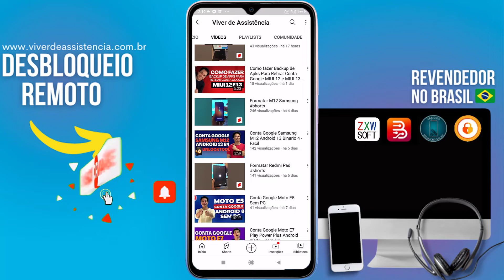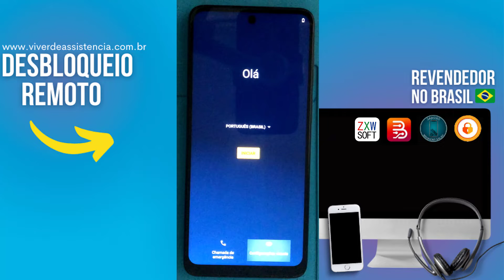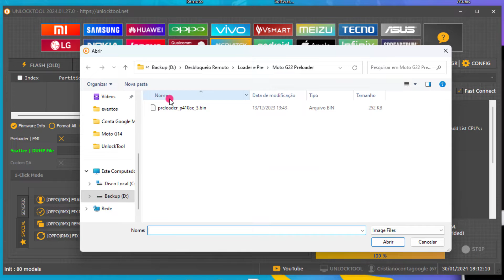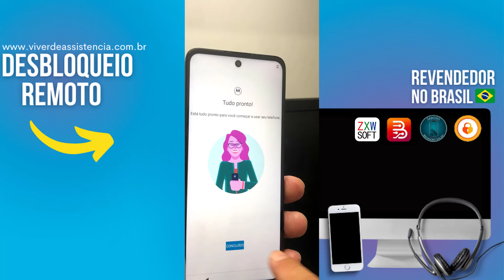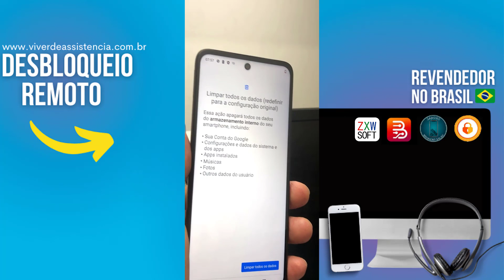Moto G22 Conta Google na Unlocktool com PreLoader 🆕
Aprenda a tirar conta google Moto G22 com arquivo Preloader na UnlockTool

⚠️ ISENÇÃO DE RESPONSABILIDADE:
📞 Fale Comigo e Tire Suas Dúvidas:‍